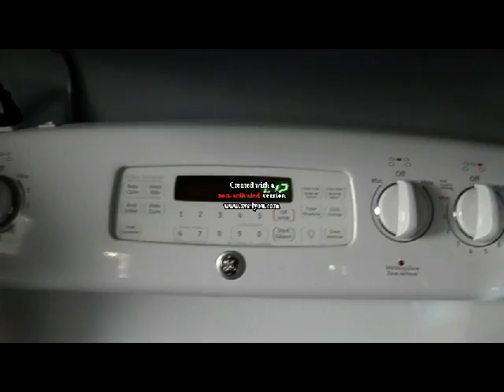Our Yard Sale (06.22.2013 - Day 69)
June 22 2013 Day 69 (LOL)
In which we hold a yard sale.